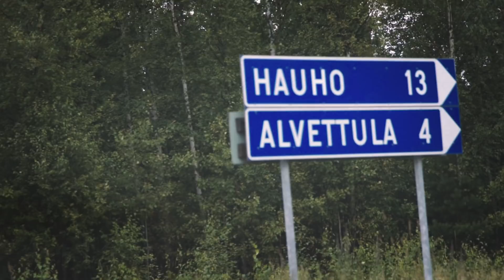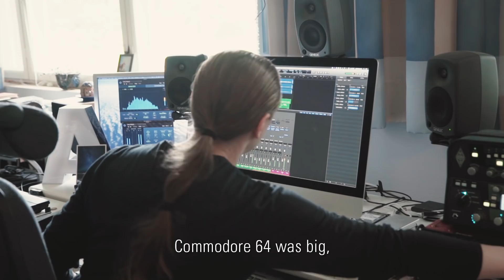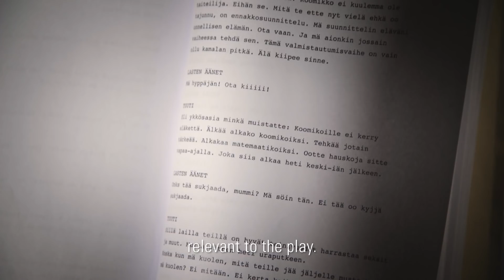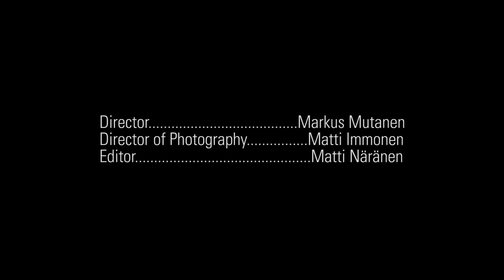Antti Paranko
Director: Markus Mutanen
Director of Photography: Matti Immonen
Editor: Matti Näränen
Production of: Smak Film Ltd
In Collaboration with: Ruokangas Guitars